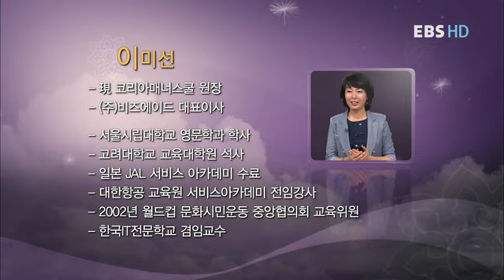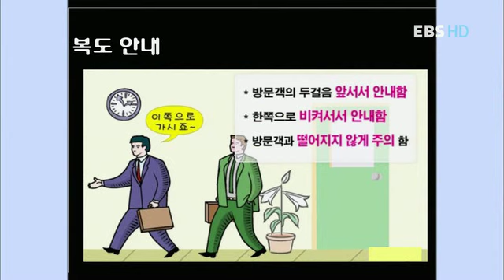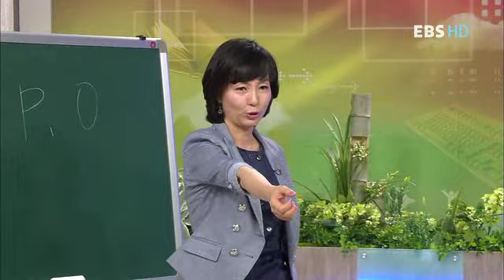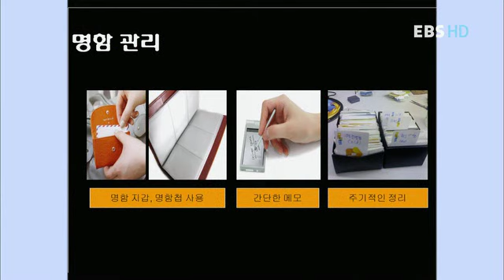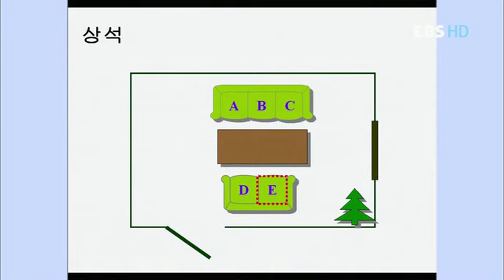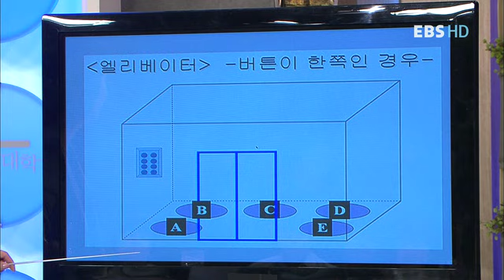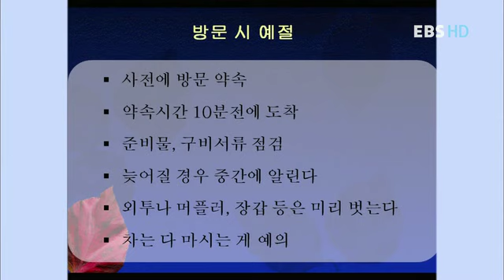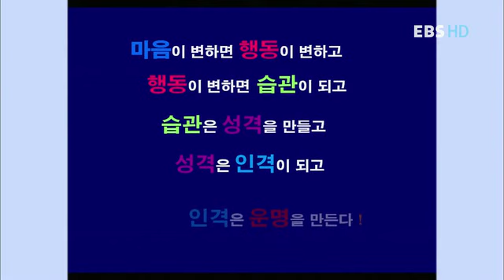이미선의 매너가 인생을 바꾼다 2강 만남의 기술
만남의 기술